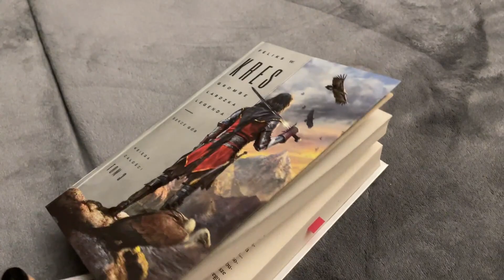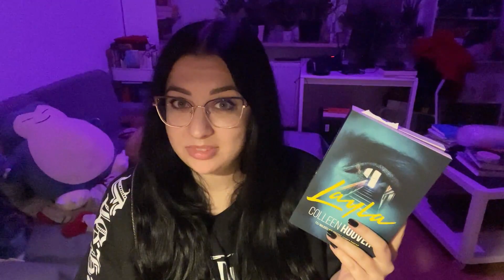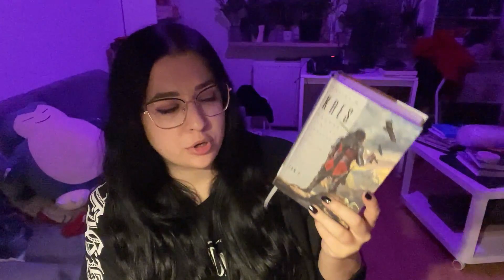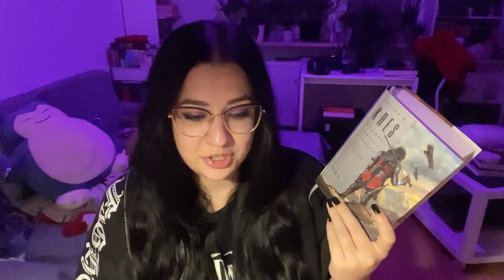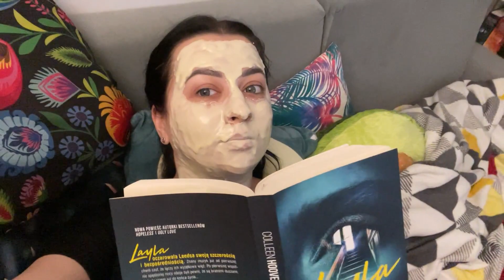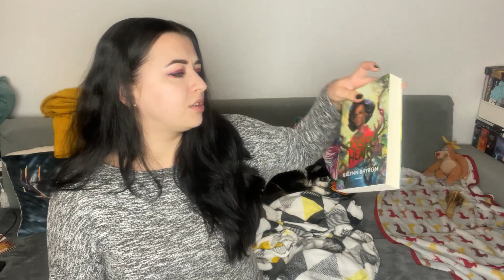CZYTAM PRZEZ 24 GODZINY 📚 Luźny i krótki maraton 24h ✨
Moja książkowa wishlista:

TV Time: Made by Caroline